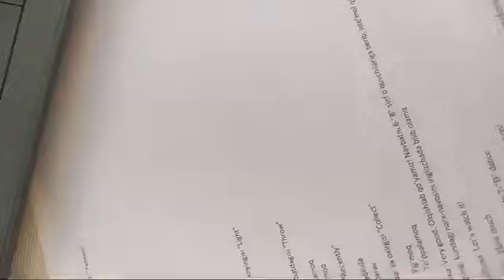INGLIZ TILI FAN OYLIGIGA ATALGAN TADBIR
FARRUX NABIYEV
MUNISA RO'ZIYEVA
SHAHNOZ BAQOYEVA